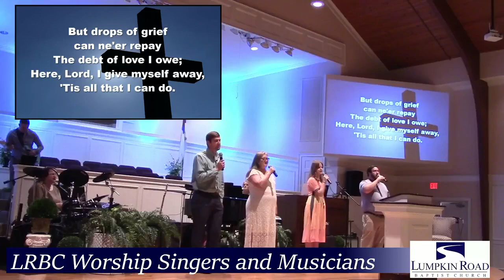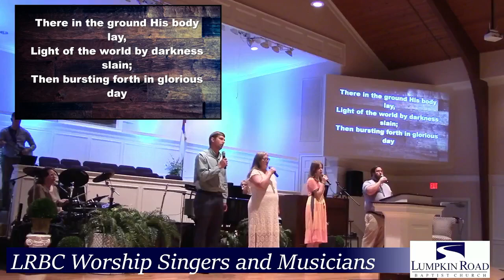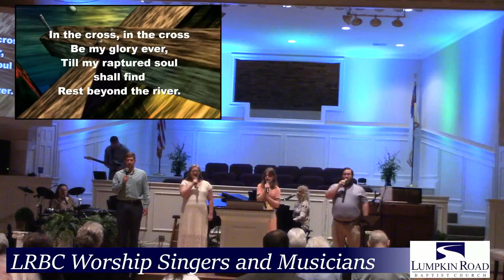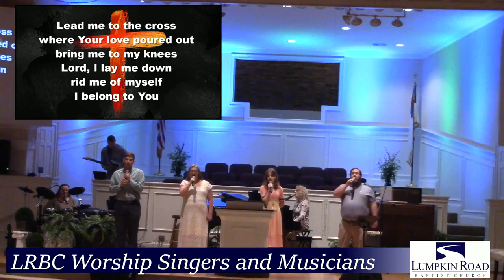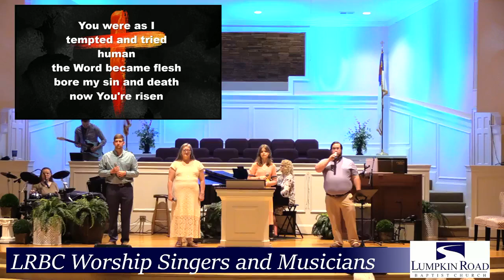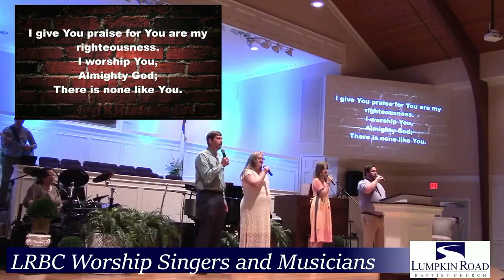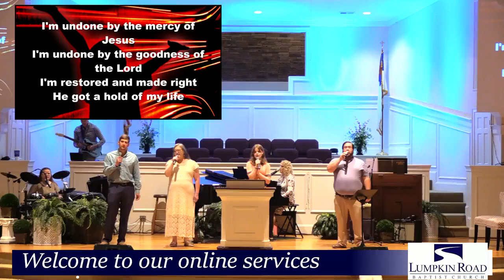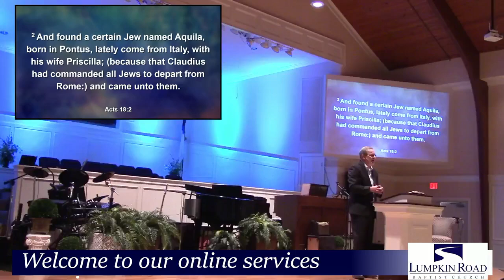LRBC Morning Worship 5-15-22